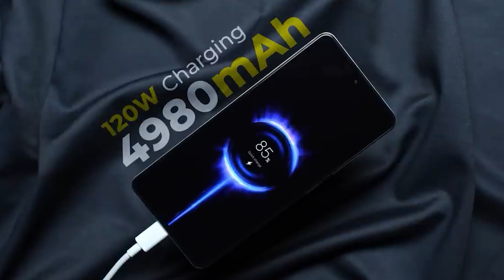Redmi Note 12 Pro vs Redmi Note 12 Pro Plus Full Comparision | Camera, Gaming, Battery Comparision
AJ main redmi note 12 pro vs redmi note 12 pro plus ka Full comparison kiya hu. Honest Opinion Diya hu Dosto. Video last tak Jorur Dekna Dosto🙏🙏.

Video Topic :-

redmi note 12 pro vs redmi note 12 pro plus full comparision
redmi note 12 pro vs redmi note 12 pro plus comparision
redmi note 12 pro plus vs redmi note 12 pro comparision
redmi note 12 pro plus vs redmi note 12 pro camera comparision
redmi note 12 pro vs redmi note 12 pro plus camera comparison
redmi note 12 pro vs redmi note 12 pro plus gaming comparison
redmi note 12 pro vs redmi note 12 pro plus battery comparison
redmi note 12 pro vs redmi note 12 pro plus detailed comparison